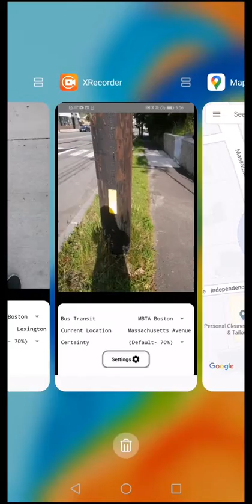All Aboard helps people with vision impairment find bus stops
This video demonstrates a comparison of the app with GPS-based Google Maps.

Because of lack of pinpoint accuracy, GPS turn-by-turn navigation might not guide blind people to arrive the precise locations of bus stops. Merely 30 feet may be large enough to make them miss the buses entirely.
All Aboard app utilizes phone camera and computer vision technology to find bus stop signs in the vicinity, and guides users to the exact location of bus stops with auditory cues.